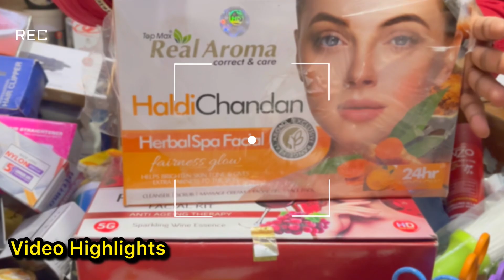₹5 से | ब्यूटी पार्लर और सैलून का सस्ता सामान | Warehouse से ख़रीदे | Saloon Parlour Item’s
Address : 331, 1st Floor, Press Wali Gali, Sadar Bazar

अगर इस वीडियो को देख कर कोई भी व्यक्ति माल खरीदता है तो Smart Market Youtube चैनल की कोई भी जिमेदारी नहीं होगी आप अपनी बुद्धि से खरीदारी करे !!! Thank You

Feather Haircut
Smartmarket17vlogs
tep#facialsteps#vIccfacial#massage#massageceam

salon chair market in delhi salon chair filmistan delhi
Second hand parlour furniture in delhi old salon chair for sale in delhi salon equipment wholesale in delhi ladies beauty parlor chair under 5 000
beauty parlour chair under 3000
Second hand beauty parlour chair low price
palour chair cheapest market palour chairs saalon chair
sabse sasta salon chair a to z salon chair
palour furniture a to z le jao wholesale cheapest palour markets cheapest parlour chair market palour furniture market in Delhi

 Profational beauty Salon equipment
types of hair styling tools with names and uses
different types of hair accessories and hair styling tools with name
types of hairstyling tools & products
professional hairstyling tool for beginner
hair tool name list

MAC PRO LONGWEAR FLUIDLINE
MAYBELLINE NEWYORK THE COLOSSAL MASCARA WATERPROOF
PAC FALSE EYELASHES
MAKEUP BASE - MAKEUP STUDIO FACE IT FOUNDATION
MAC STUDIO FIX LIQUID FOUNDATION
MAC CONTOUR PALETTE
BOBBI BROWN BRONZING POWDER LIMITED
EDITION - NATURAL
MAC MINERALIZE BLUSH
MAC STROBE CREAM
MILANI STAY PUT BROW COLOR
MAC COLCEALER PALETTE
HUDA BEAUTY DESSERT DUSK PALETTE, ROSE GOLD PALETTE REMASTERED